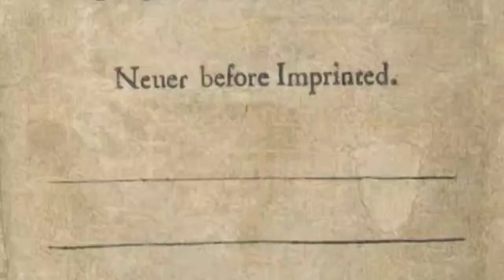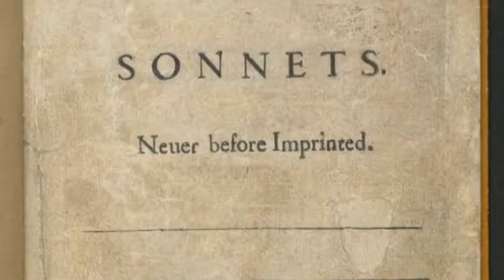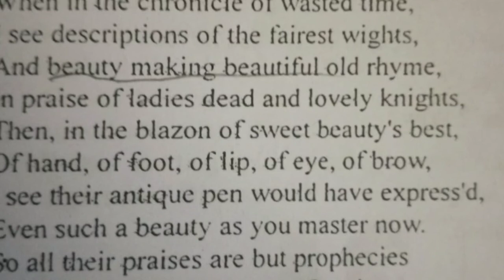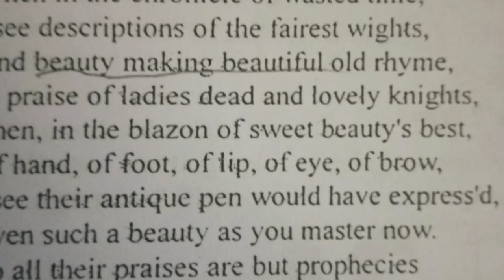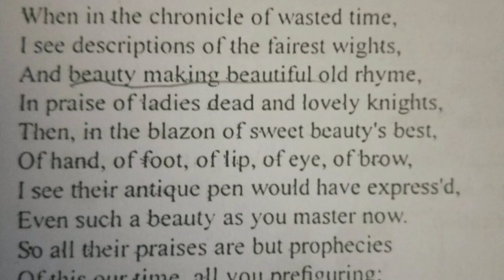SONNET 106,SHAKESPEAREAN TYPE OF SONNET. ENGLISH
SONNET 106 EXPLANATION

Summary

Sonnet 106 is addressed to the young man without reference to any particular event. The poet surveys historical time in order to compare the youth's beauty to that depicted in art created long ago. Not surprisingly, he argues that no beauty has ever surpassed his friend's. Admiring historical figures because they remind him of the youth's character, the poet contends that what earlier artists took for beauty was merely a foreshadowing of the youth's unsurpassed appearance: "So all their praises are but prophecies / Of this our time, all you prefiguring."

In the final couplet, the poet compares historical time with the present and finds that, although he has criticized his forerunners for their lack of definitive descriptions of beauty, he, too, is unable to describe adequately the young man's beauty. In lines 11 and 12, he surmises that earlier artisans never would have been able to do artistic justice to the young man: "And, for they looked but with divining eyes, / They had not still enough your worth to sing." However, he admits in the sonnet's last two lines that he doesn't have the necessary skills either: "For we, which now behold these present days, / Had eyes to wonder, but lack tongues to praise." Note the parallel imagery in the sonnet's last four lines, in which the past and the present are contrasted: "Eyes" are capable of viewing the youth's beauty, but previous artisans didn't have the skill "to sing" about the young man, and neither has the poet the skill "to praise" him adequately.